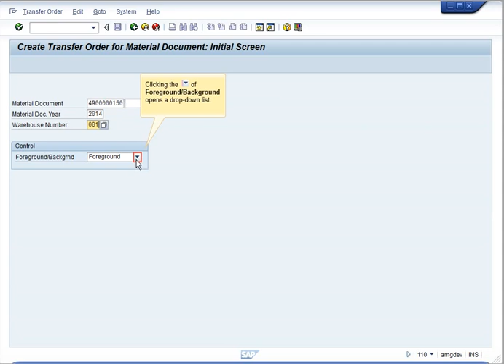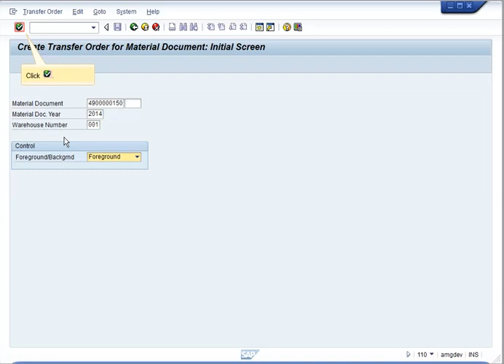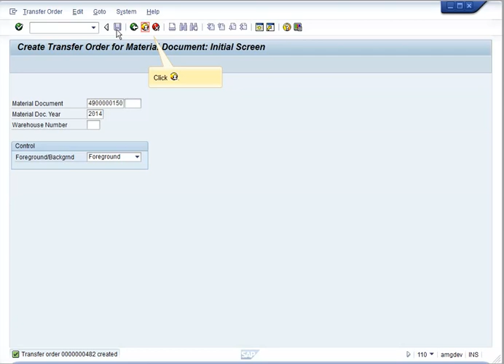Tutorial SAP - Return to Stock from Delivery ( LT0G )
Proses pembuatan transfer order untuk menarik stok material dari delivery ke storage type asalnya.Hal ini hanya dilakukan apabila stock materialnya sudah berada di 916 delivery